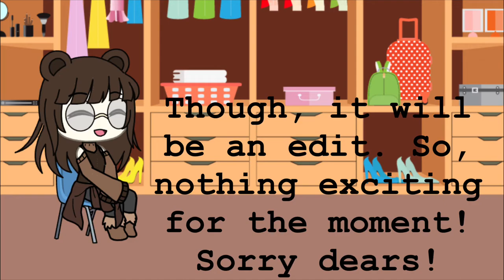My first video!